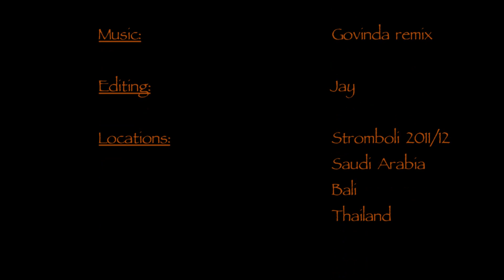JAY FIRECAT, LED Buugeng act 2012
JAY FIRECAT new LED Buugeng act 2012 video trailer.